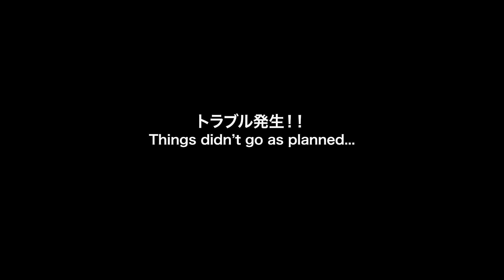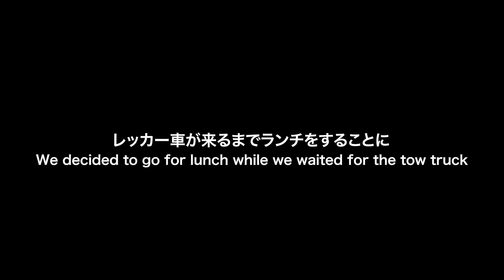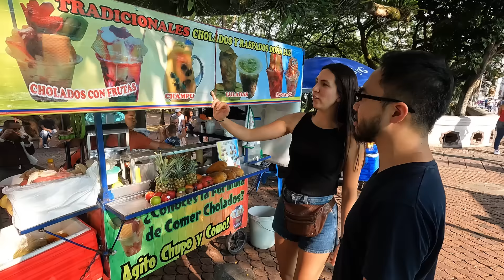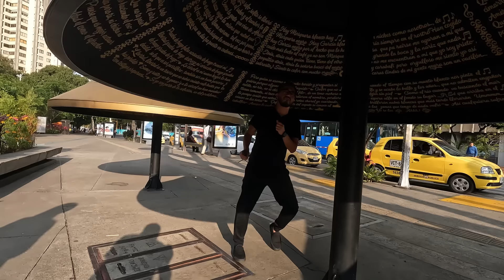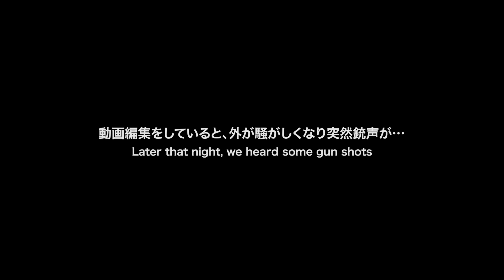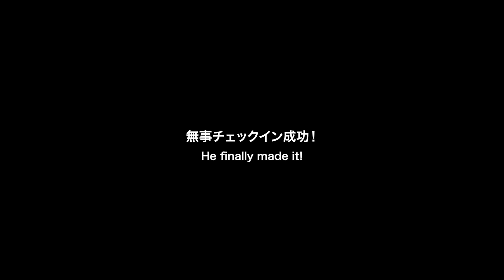【しげ旅】コロンビアに来た人気YouTuberに特別サプライズ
まさかのコロンビアでしげ旅とコラボ！世界中を旅するしげ旅はやっぱりおもしろい！！

【Ori and Kaitoって誰⁉️】

コロンビア人と日本人の夫婦でバイクをレストアして、ツーリング旅に出かけてます。
バイク知識は素人！分からないながらも40年前の不動バイクHonda GB250を２人でレストアしてバイク免許を取得して妻がバイク女子デビュー。僕は他界した父のバイクKawasaki 250TRを大切に整備しながら乗ってます。
2人の夢はバイクで世界を旅すること！！まずは日本を制覇します。

【🛩旅に使ってるアイテム】
・カメラバックパック
・トラベルバッグ
・超軽量スーツケース
・軽量コンパクト三脚